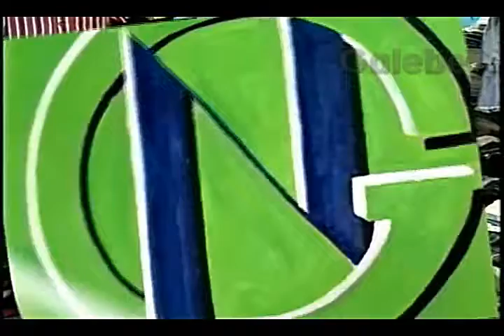GREEN NET INFORMÁTICA PAULO VERONEZI GALEBE 13 12 1996